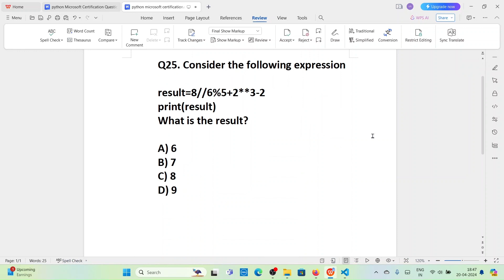python certification exam Question-25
for more python tutorials and docs